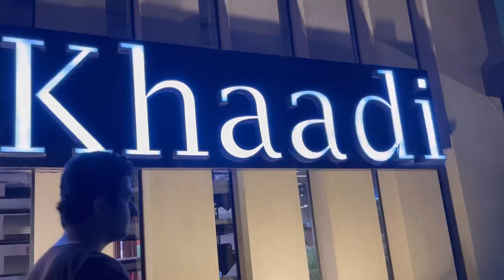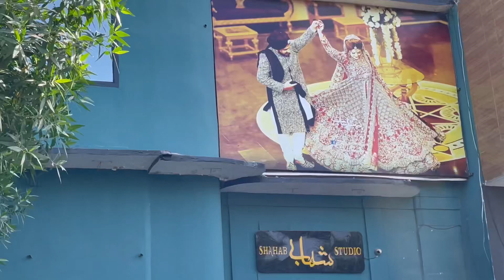Pre wedding shoot of Aqsa and Sultan || Shahab photographer || BTS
Instagram: aqsaaasultan / sultandurranii
Photographer: Shahab_photography